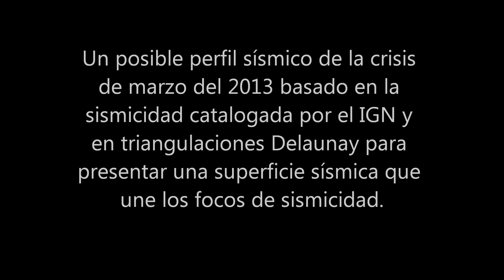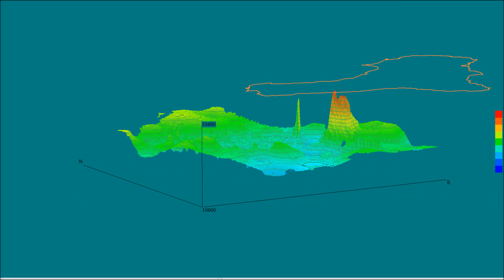Sill Herreño y de los volcanes adventicios o marginales versus volcanes centrales.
- Existe un sill que se rellena desde lo profundo y se extiende siguiendo la superficie de contacto entre Moho y el escudo isleño.
- Moho está menos deformado en los bordes, elevados, que en el centro de la isla, hundido.
- La sismicidad tiende en al tiempo a ascender en el sentido de elevarse, en la medida que nos alejamos del centro de la isla.
- EL magma escapa cuando el sill alcanza a romper la corteza más débil en los bordes del escudo isleño más delgado, débil y con menor presión de confinamiento.
- EL sello o válvula "tanganasóguica" parece todavía estar incólume hasta que deje de estarlo, si la intrusión se prolonga en el tiempo y alcanza a fundirlo por mero caldeamiento.
- Un corolario de todo esto, es que no se produce sismicidad profunda, la del manto, por su viscosidad, tampoco se produce demasiada en el centro del escudo isleño por su alta resistencia y por no estar demasiado intrusado por ahora, pero sí, se produce hacia los bordes de la isla en la medida que el sill en su relleno despega y separa dos capas ligeramente soldadas: las del manto y el escudo, antes mal unidas y ahora separadas por magma fresco. La rotura de esta mala soldadura, produce la sismicidad actual.